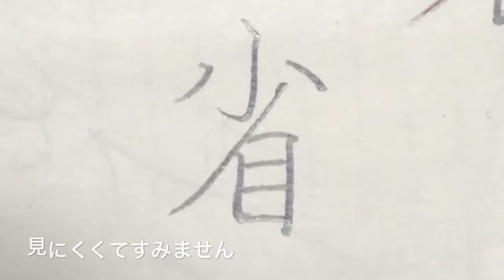【省】硬筆・見る講座vol.96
手ブレが酷くてすみません。。。後で取り直しします！